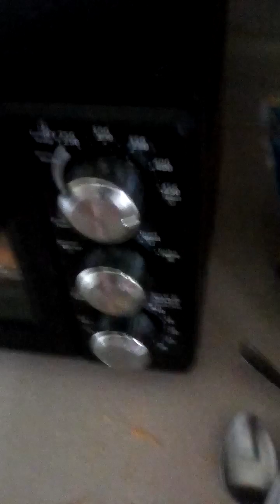Lizzie Prepares Poor Man's Pizza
You can check out the photo of it fully toasted on my deviant art Lizzie063 or my Tumblr LizzieFigs063. It's a good meal if your low on funds. 😁